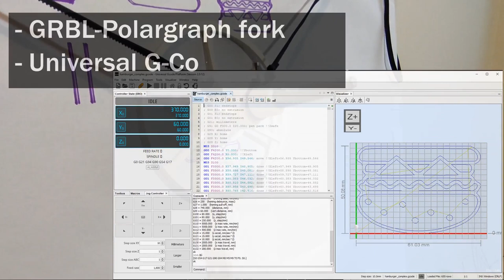Polargraph XY Wall Draw bot with Arduino 2023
Polargraph is a simple drawing bot which can be built for fun, it has a hanging gondola and two motors with strings or belts which navigate it around. This is the version I built gathering parts from all over and also adding code to the GRBL firmware source.